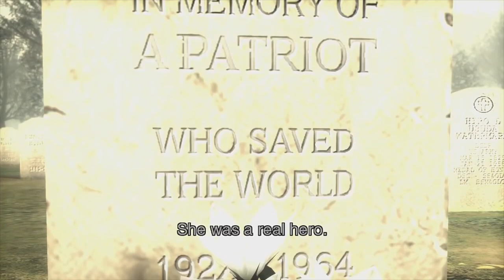5 لحظات في الالعاب قطعت قلوبنا 💔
في هذا الفيديو ندكر لكم اكثر المشاهد المحزنة في الالعاب
وتنبيه يوجد حرق 🔴